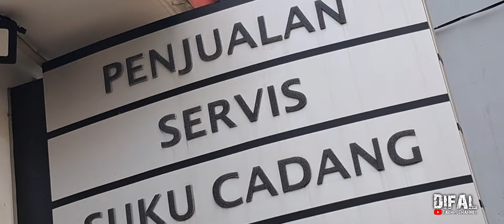GAWAT‼️ MUMPUNG HARGA BELUM NAIK BELI SEKARANG‼️ ANGS 3 TAHUN CUMA 1,8JT/BULAN! DP RINGAN ADA BOS!